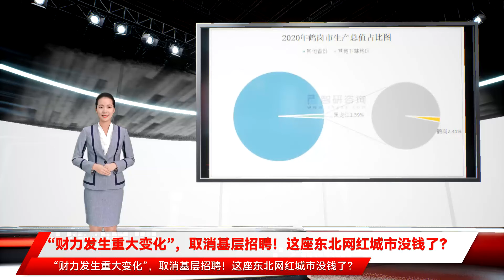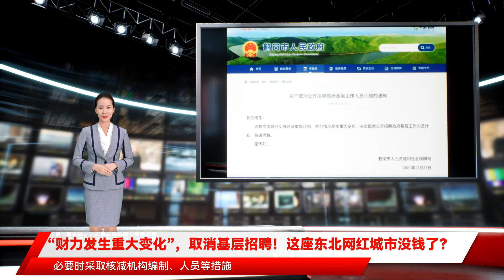“财力发生重大变化”，取消基层招聘！这座东北网红城市没钱了？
“财力发生重大变化”，取消基层招聘！这座东北网红城市没钱了？ 近两年时间内 因“白菜价”房子走红的鹤岗 日前再度因为一则取消招聘政府基层工作人员信息而广受关注 12月23日 鹤岗市人社局发布《关于取消公开招聘政府基层工作人员计划的通知》 通知指出 中国财政科学研究院金融研究中心主任赵全厚接受《每日经济新闻》记者采访时表示 国家在2016年就出台了《地方政府性债务风险应急处置预案》 指导地方政府正确应对政府性债务风险 使债务规模和偿债能力相一致 恢复财政收支平衡状态 在市本级财政总收入预算中相应增加新增政府债券收入56422万元 《报告》指出 黑龙江省厅下达2021年资源枯竭城市转移支付资金18982万元 财政收入增加18982万元 支出方面需要调整预算执行过程中年初预算预计不足的项目 具体涉及以下几个方面：即不得新批政府投资计划 不得新上政府投资项目 不得设立各类需要政府出资的投资基金 已经设立的应当制定分年退出计划并严格落实 包括实行公务出国、培训、公务接待等项目“零支出” 大幅砍掉政府咨询、差旅、劳务等各项支出 即机关事业单位暂停新增人员 必要时采取核减机构编制、人员等措施 即暂停地方自行出台的机关事业单位各项补贴政策 清理各类对企事业单位的补助补贴 根据智研咨询报告 2020年鹤岗市常住人口为89.13万人 从年龄构成来看 0-14岁人口占比8.69% 15-59岁人口占比66.99% 60岁以上人口占比24.32% 其中65岁以上人口占比16.45% 60岁人口占比和65岁以上人口占比均高于全国平均水平